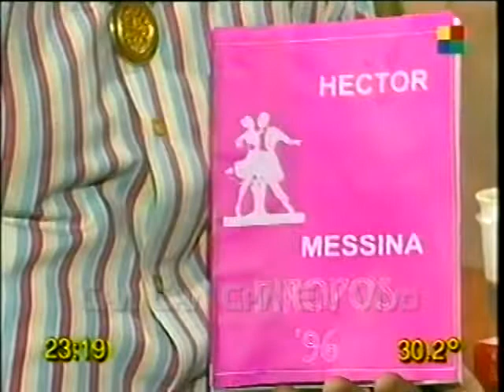Mañanas Al Pedo - Hector Messina "Dandy" - Cha Cha Cha